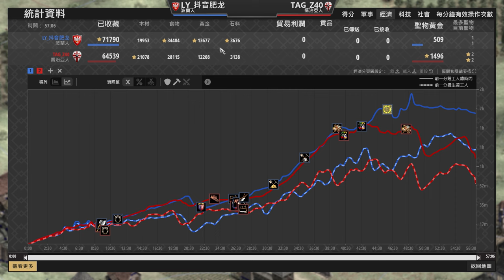【世紀帝國2決定版】Z40現學現賣世界冠軍Hera巡邏堅守戰法，肥龍的戰槌兵也被尻到頭破血流？ 波蘭 vs 喬治亞